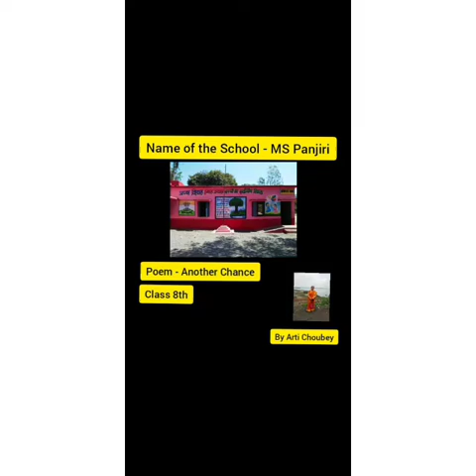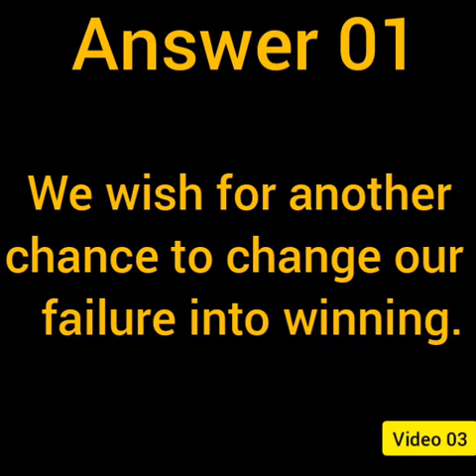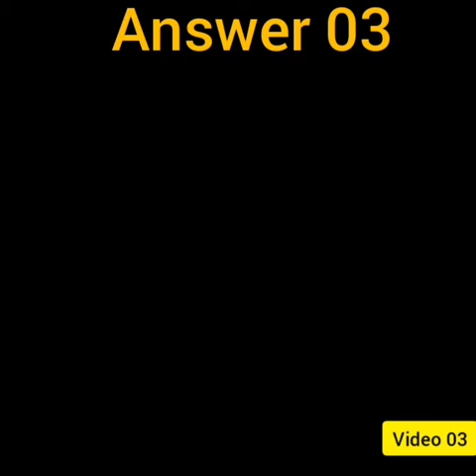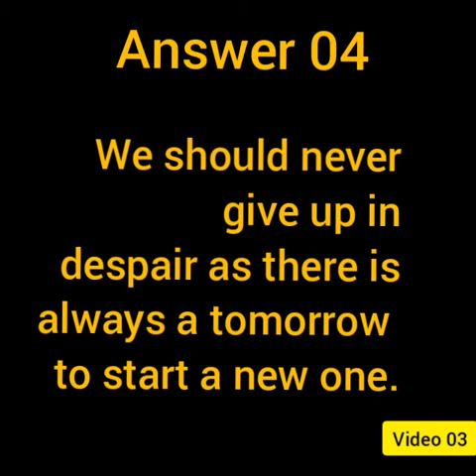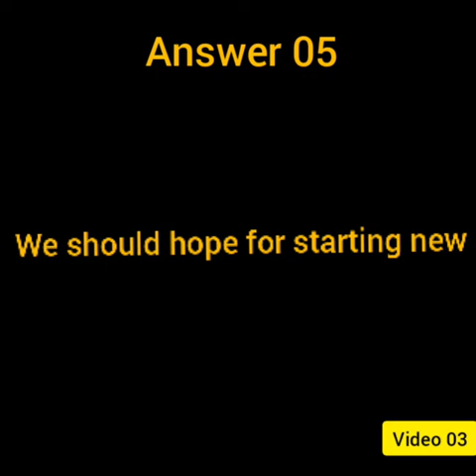Online class for my village students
Question and answer of lesson first
Teacher - Arti choubey
Share feedback